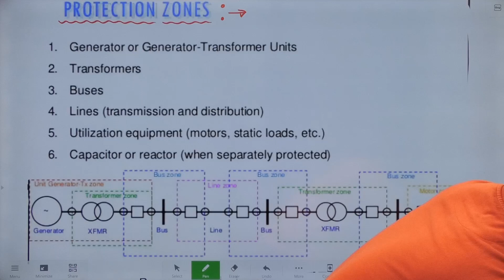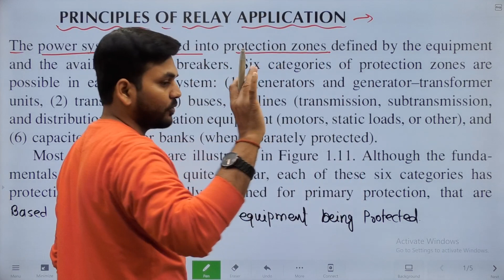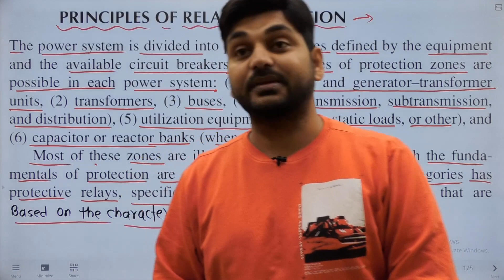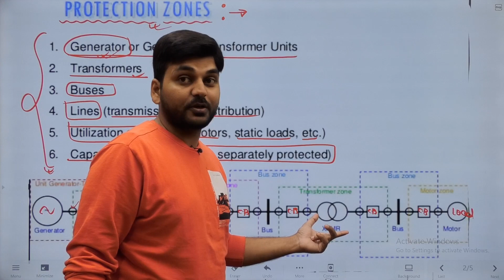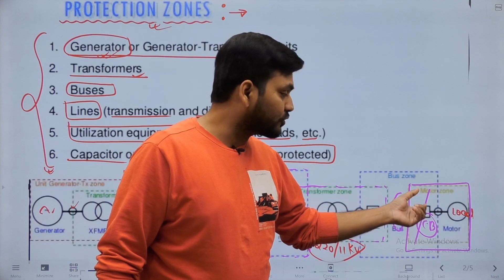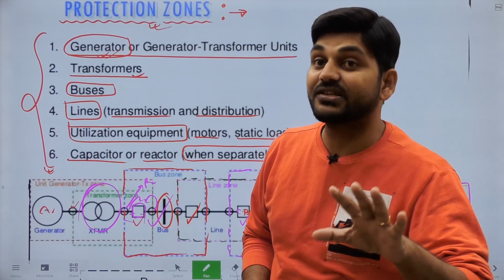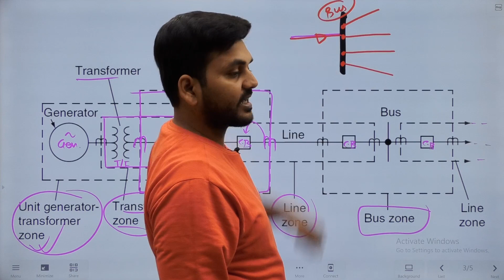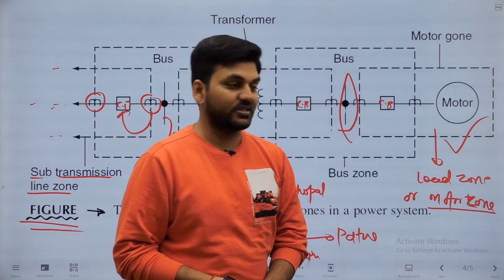Principle of Relay and zone of Protection I Relay I Engineers Group I Diploma semester class